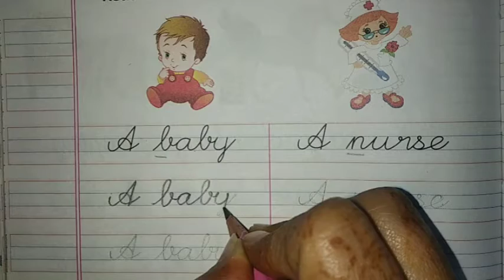Cursive writing | Class 2 | Use of article ''a''